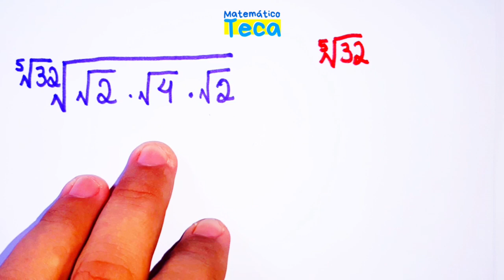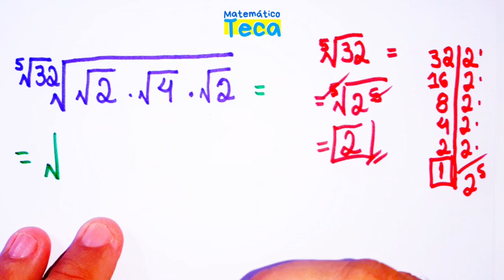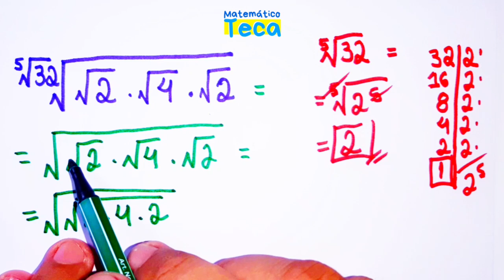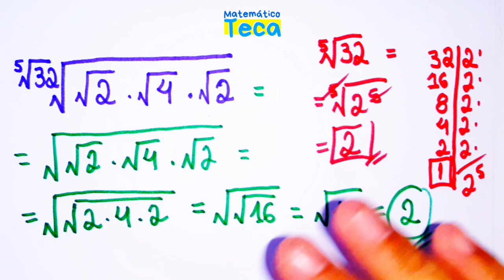Você Consegue? ✅ Pesadelo com Raízes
Vamos resolver uma expressão com raízes